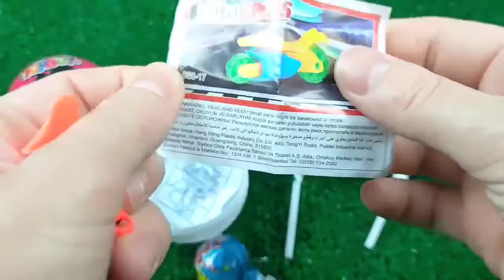Candy ASMR Satisfying video Asmr Lollipops candy and chocolate Yummy candy Unboxing satishying 77